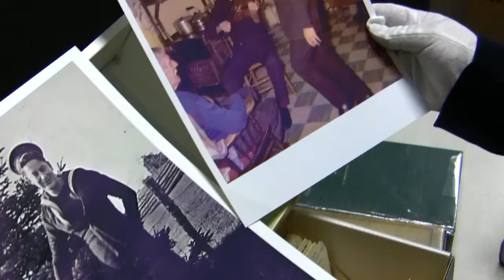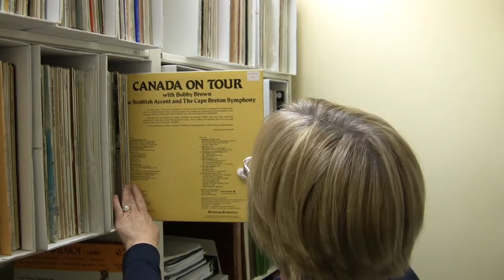Celtic Music Interpretive Centre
The Society's mission is to collect, preserve, and promote Cape Breton's traditional Celtic Music through Education, Research, and Performance. Because Cape Bretoners have traveled far and wide, the reaches of the Centre are far beyond the boundaries of a small island on the east coast of Canada.

The centre is located in Judique, only 20 minutes from the Canso Causeway as you travel north-west on Rt.19. Here is the oldest established community of Scottish ancestry on Cape Breton Island and the oldest Scottish Highland Catholic parish on the island. Take a 2 hour drive from Sydney or 1 hr 15 min from Baddeck to get here.